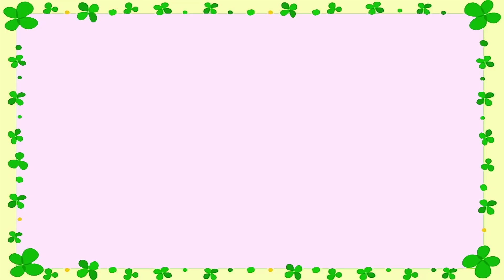はじめてのブレンドコーヒーに挑戦！ / I blended first coffee!!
◆Amazonコーヒーグッズ

■画像編集ソフト Adobe Photoshop Elements 12
■BGM 甘茶の音楽工房さん